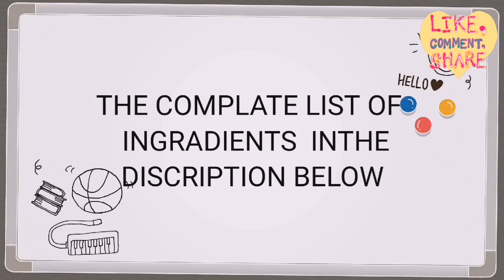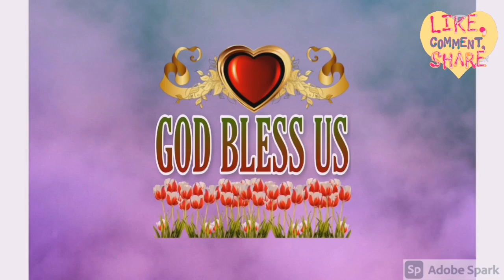BRAISED FRIED TUFO WITH CHICKEN AND OYTER SAUCE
GAWIN ITO SA MANOK AT T TOFU| MAPA EXTRA RICE
KA SARAP|BRAISED FRIED TUFO WITH CHICKEN AND
OYTER SAUCE

Ingredients:
1 box tufo
1 pc egg
150g chicken
Ginger
1 tsp corn starch
Green onion
2 tbsp seasoning

Marinade:
1 tbsp oyster sauce